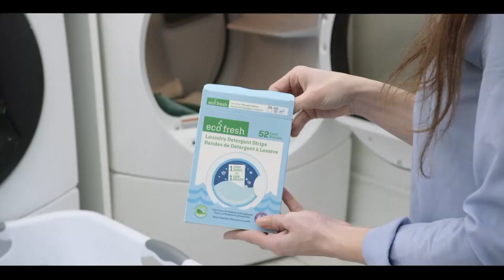Pakistan News Bulletin with Bushra khan - September 05, 2023